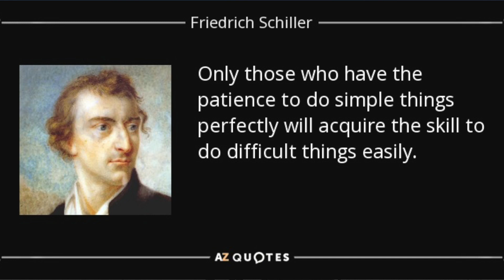How to Develop Skills in Order to do Difficult Things Easily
Warwick discusses a famous Friederik Schiller Quote on how it relates to horse training, using the example of a participant teaching their horse to come up to them on the mounting block at a recent clinic.